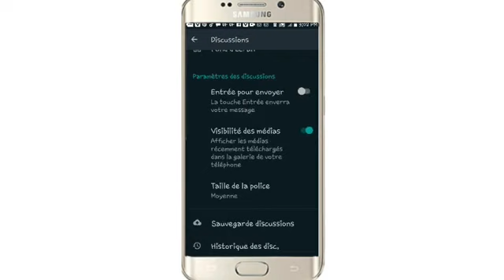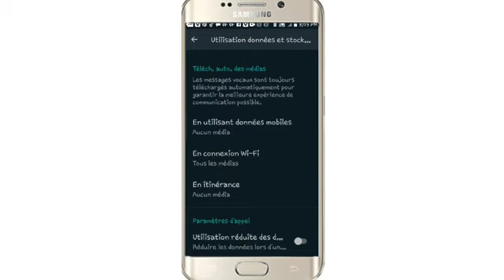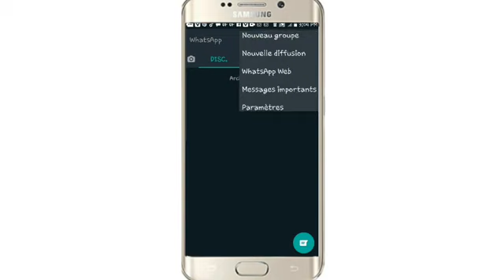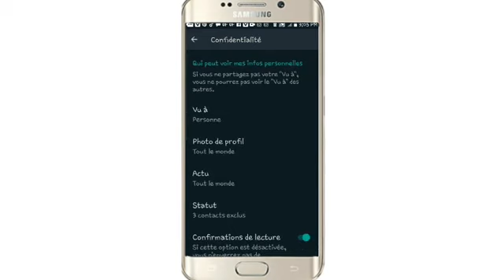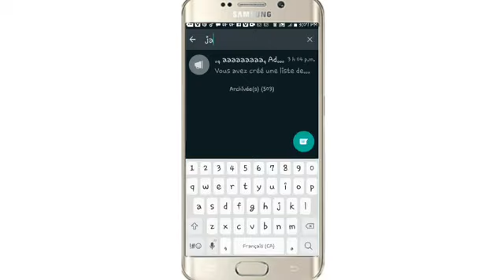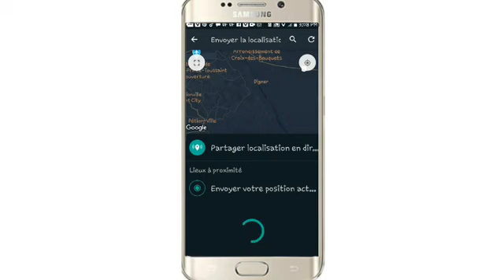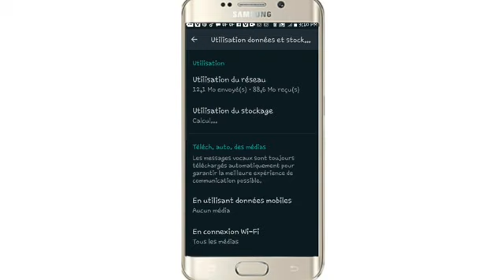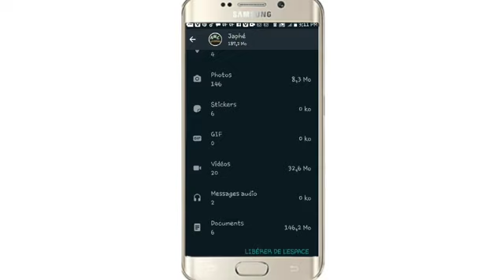6 juin 2020